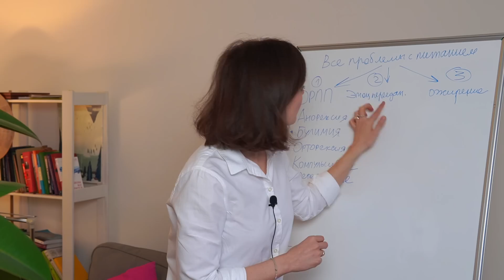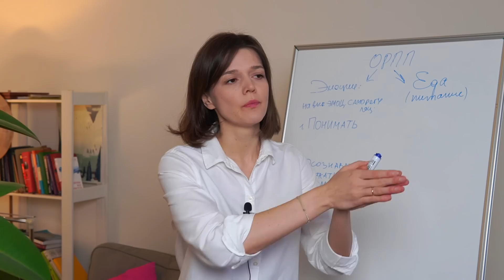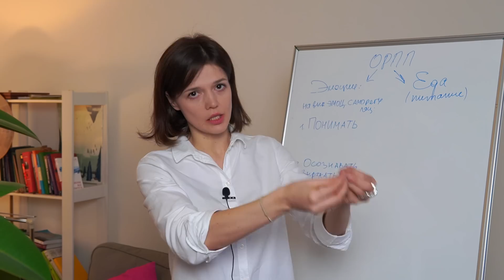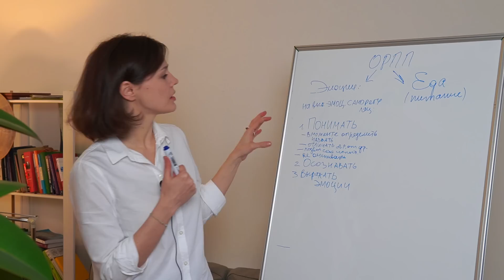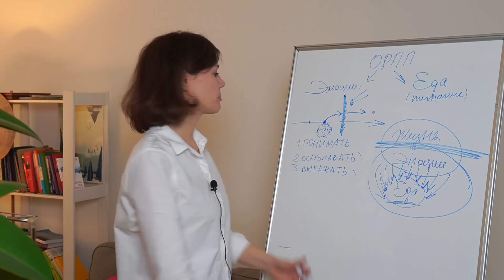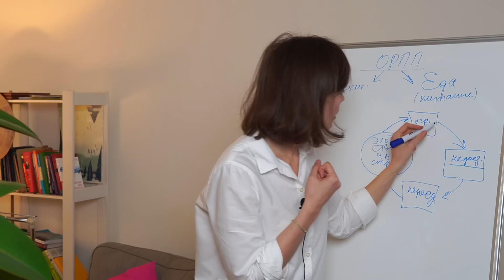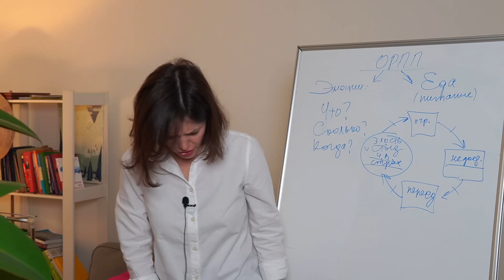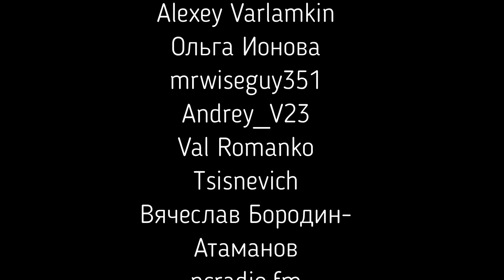ОРПП: суть и причины АНОРЕКСИИ, БУЛИМИИ, КОМПУЛЬСИВНОГО ПЕРЕЕДАНИЯ И ОРТОРЕКСИИ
00:00 Вступление
00:20 Классификация всех проблем с питанием
1 группа - ОРПП (ограничительные расстройства пищевого поведения): анорексия, булимия, компульсивное переедание, орторексия.
01:53 В сути ОРПП лежит 2 основных элемента: 1) человек с ОРПП не обладает навыком эмоциональной саморегуляции ( способность понимать, осознавать, выражать эмоции), 2) ограничения в питании (что, когда, сколько есть)
02:53 Главная суть и причина ОРПП
04:33 Что значит "понимать свои эмоции"
07:16 Итог по первому компоненту ОРПП
07:46 Как отсутствие понимания эмоций выглядит в жизни
10:34 Что такое скука
10:58 1-ая цель в лечении ОРПП
12:03 Зачем нужно понимать свои эмоции?
16:22 Компульсии: порочный круг ОРПП
19:19 Пример с орторексией
Приглашаю вас на мой второй канал

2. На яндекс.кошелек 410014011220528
3. bitcoin:14WckknYyqmewLgyQ1Vnvt52arURkqryQ2